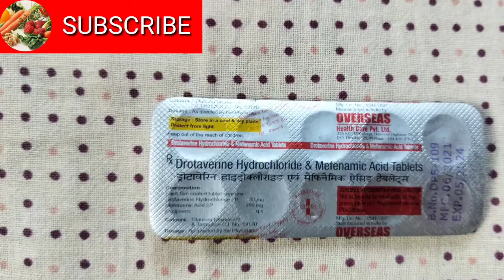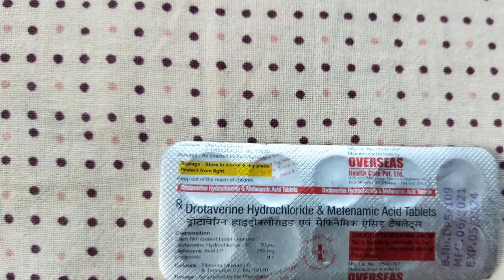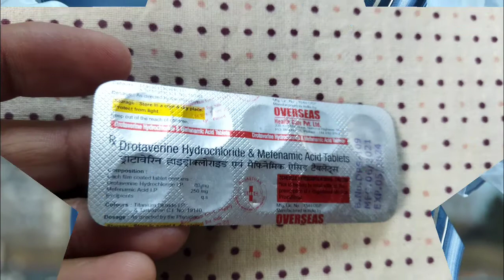Drotaverine Hydrochloride & Mefenamic acid in Hindi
नमस्कार दोस्तों आज की इस वीडियो में आपको जानकारी देने वाला हूं Drotaverine Hydrochloride & Mefenamic acid टेबलेट के बारे में यह टेबलेट पेट दर्द पथरी के कारण होने वाले वाले पेट , पीरियड में होने वाले पेट दर्द ,अल्सर के कारण होने वाले पेट दर्द में काम में ली जाती है तो दोस्तों पूरी जानकारी के लिए आप हमारा ये विडियो जरूर देखें और हमारे चैनल को सबस्क्राइब करे ताकी स्वास्थ्य संबंधी जानकारी हम आप तक पहुंचा सकें।